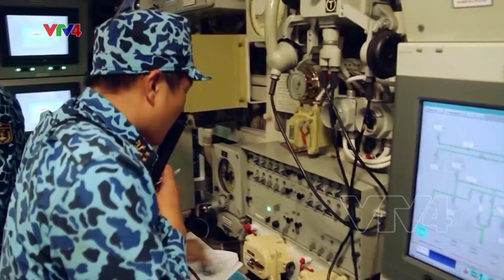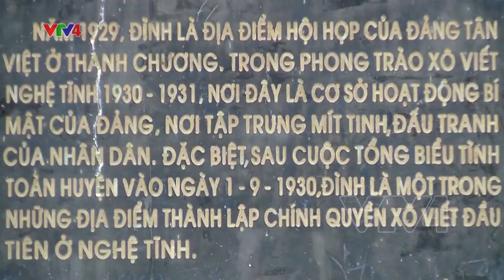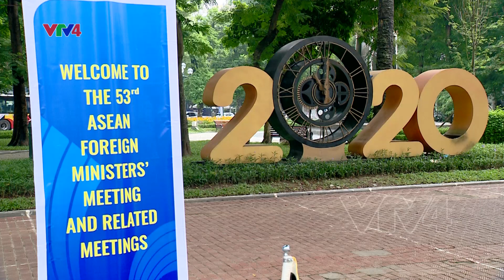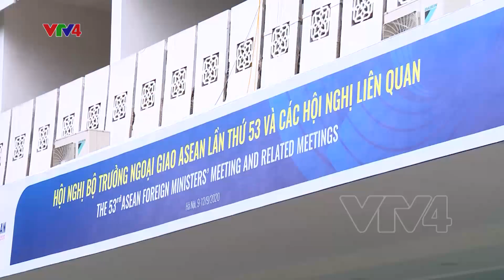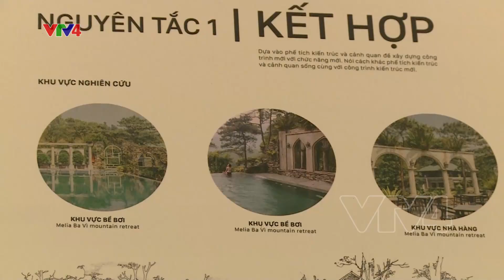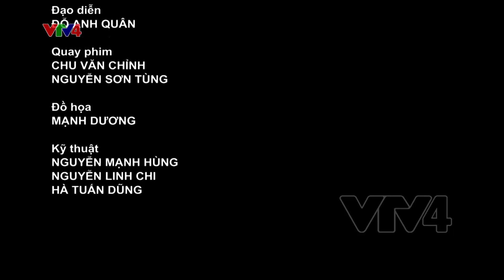Bản tin thời sự tiếng Việt 21h - 12/09/2020